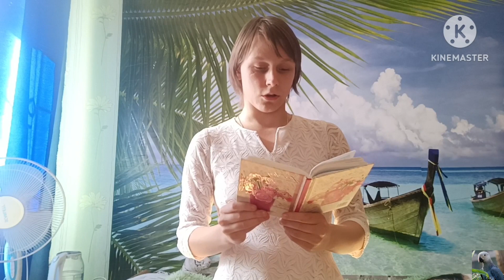Отвечаю на ваши вопросы